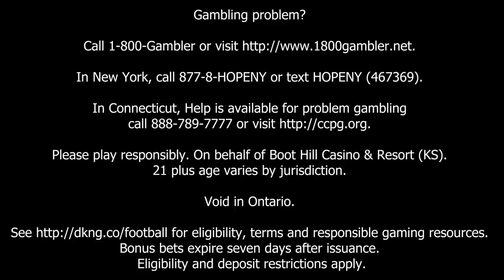Our SIDEMEN CHARITY MATCH 2023 Predictions!! (#223)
Download the DraftKings Sportsbook app and use WHATSGOOD to sign up. New customers can take home $200 in bonus bets instantly for betting just $5.

Gambling problem? In New York, call 877-8-HOPENY or text HOPENY (467369). On behalf of Boot Hill Casino & Resort (KS). 21 plus age varies by jurisdiction. Void in Ontario. for eligibility, terms and responsible gaming resources. Bonus bets expire seven days after issuance. Eligibility and deposit restrictions apply.

Timestamps:

00:00 Start
00:45 Simon is old
01:52 Freezy 75
09:11 Sidemen car challenge
10:18 Sidemen fishing
20:36 Randolph fuming at Callux
21:21 John broke Randolph’s shower
25:00 Busy periods & Hard 75
27:43 Sidemen charity match
41:28 Draft kings
43:43 Superpowers
45:27 Scary Animals
53:05 Americans & the best sandwich ever
01:06:33 Best American States
01:08:20 JiDion confronts Edp
01:11:20 Charity Match
01:15:19 Plane Gender Reveal
01:17:10 Everyone is a John
01:19:20 KSI Boxing Card
01:22:50 Live worm found in woman’s brain
01:25:00 Mushu vs Spiders
01:25:30 30 Things to do before your 30
01:38:20 Outro